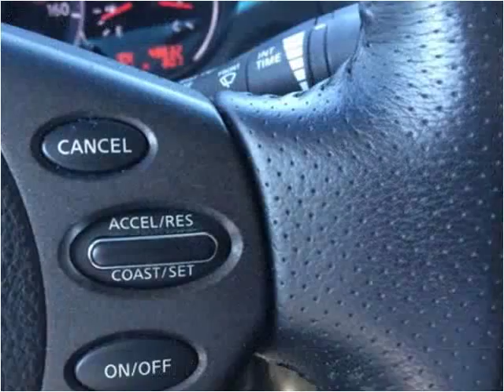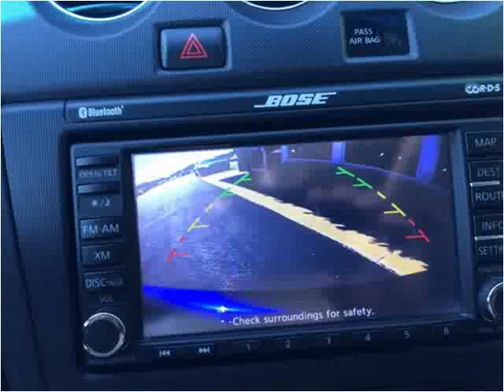2011 Nissan Altima Used Cars Sarcoxie MO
This 2011 Nissan Altima is available from Jay Hatfield Ford.